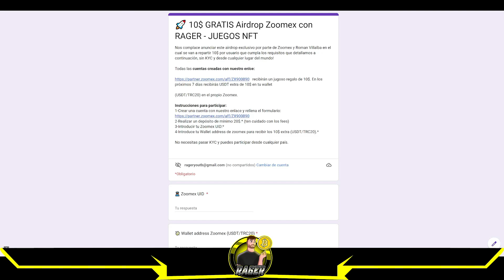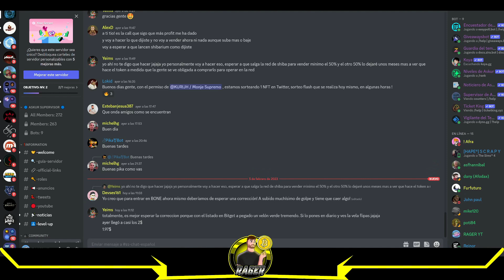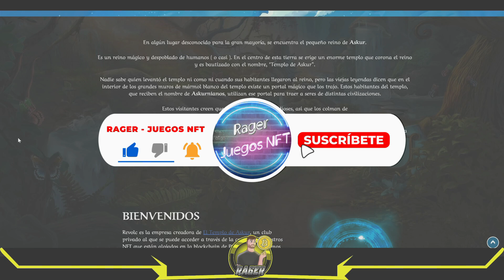🚀 TEMPLO DE ASKUR 💥 GANA 10$ GRATIS 💥 LOTERIA, APRENDIZAJE Y MINIJUEGOS 💥